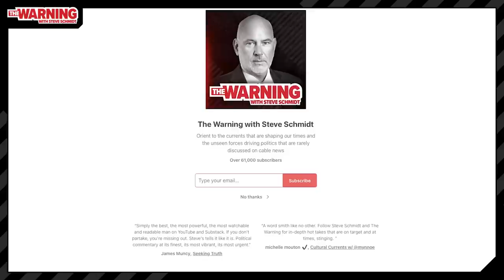Steve Schmidt explains why Gavin Newson will "humiliate" Ron DeSantis on Fox News | The Warning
Steve Schmidt reacts to the news that Ron DeSantis has agreed to a debate against Gavin Newsom moderated by Fox News host Sean Hannity. He explains why Newsom will skewer the absurdities of the Tallahassee Mussolini, Fox News, & the MAGA base.